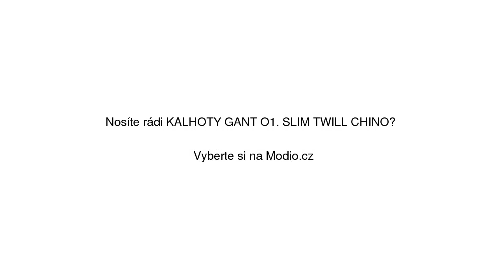KALHOTY GANT O1. SLIM TWILL CHINO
KALHOTY GANT O1. SLIM TWILL CHINO se slevou 30% na Modio.cz. Pánské kalhoty GANT Modio.cz - módní inspirace i možnost nákupu online.